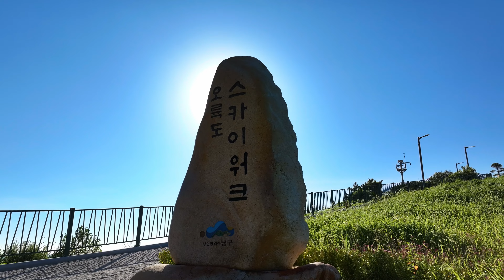오륙도 / 스카이워크 / 부산가볼만한곳 / 부산여행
여름바다 , 오륙도 풍경입니다.